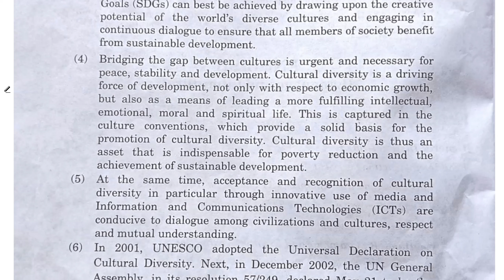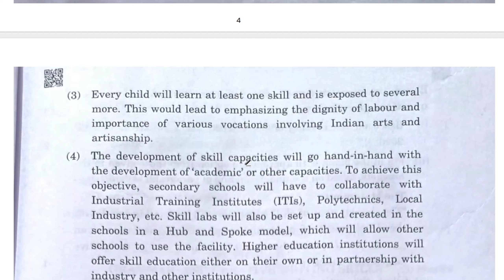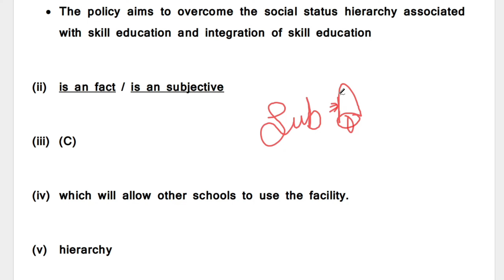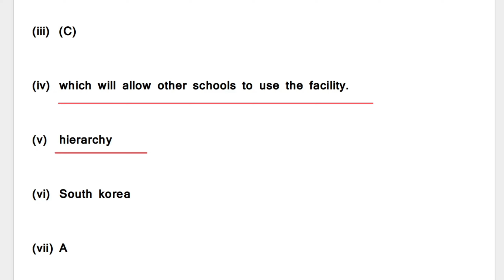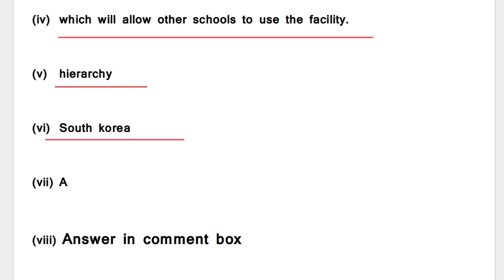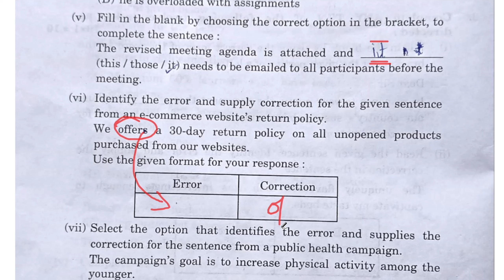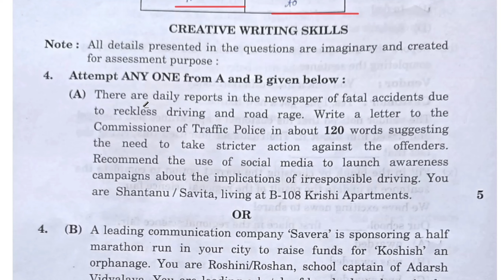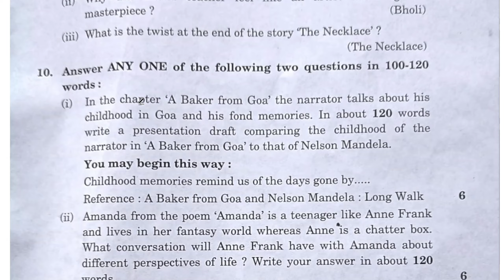class 10 english paper solution 2024 | class 10 english paper 2024 answer key | cbse exam 2024